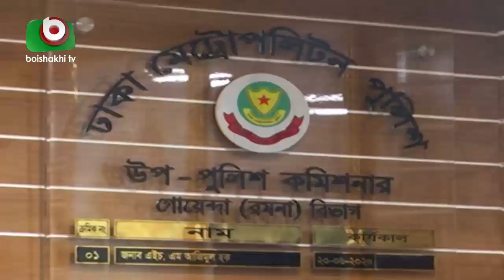হত্যাচেষ্টা মামলায় ইরফান ও দেহরক্ষীর জিজ্ঞাসাবাদ চলছে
হত্যাচেষ্টা মামলায় ইরফান ও দেহরক্ষীর জিজ্ঞাসাবাদ চলছে | Imdad | 29Oct20